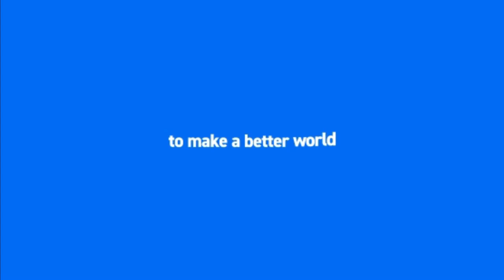2021 Global Blue Marine Idea Award - English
2021 Global Blue Marine Idea Award - English